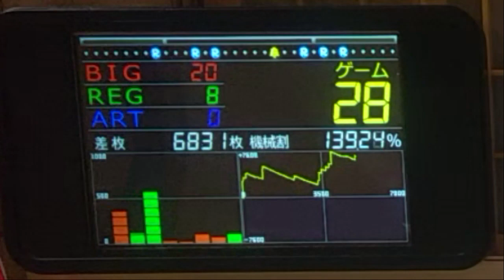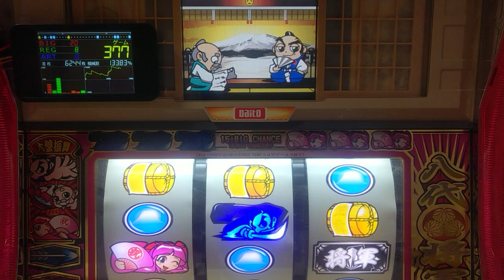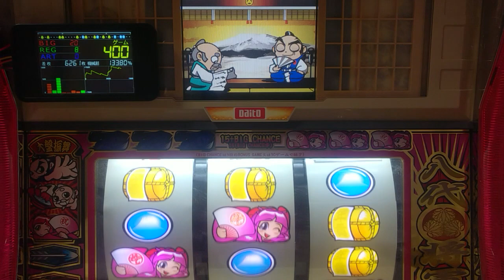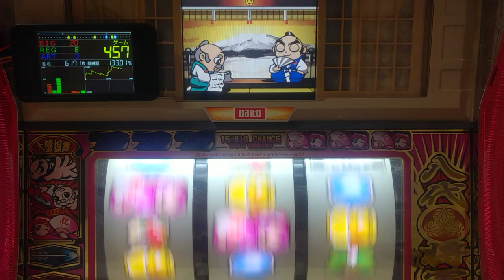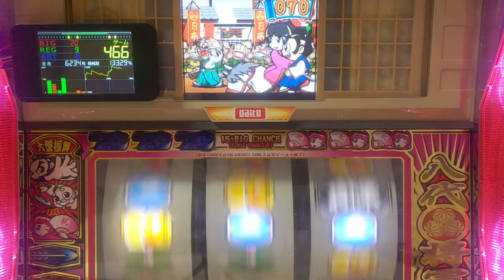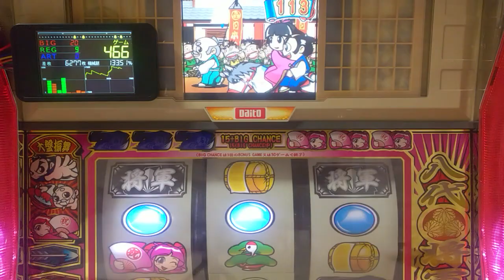パチスロ。4号機、吉宗、子役矛盾でレギュラーボーナス、設定６当たるまで打つ。パート３１２